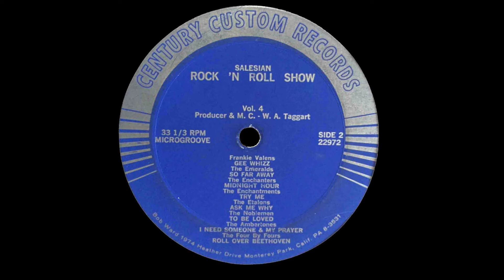Thee Emeralds - So Far Away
Ray Rosa, Jacob Padilla, Ray Ballesteros, Mike Mercado, Anthony Baray, and Fred Gonzalez
Salesian High School Rock & Roll Show October 10,1965
Century Custom Records